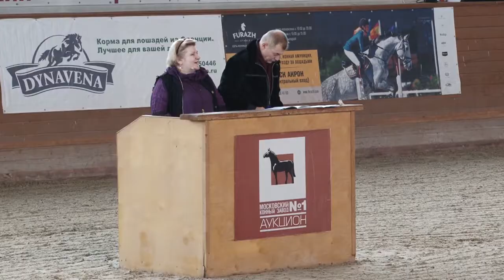Аукцион лошадей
На Московском конном заводе № 1 в Горках-десятых прошёл традиционный аукцион лошадей орловской рысистой породы. Впервые были  приглашены не только покупатели, но и зрители.